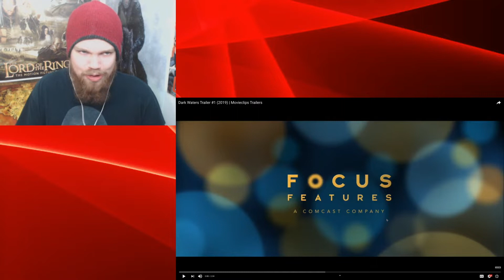Dark Waters Trailer Reaction